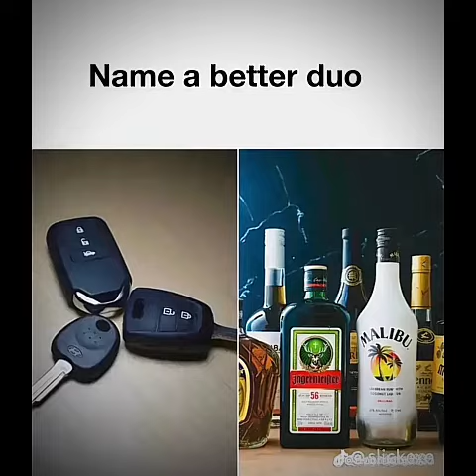(SIGILKORE) ENEMIES w/ SELLASOULS (prod.